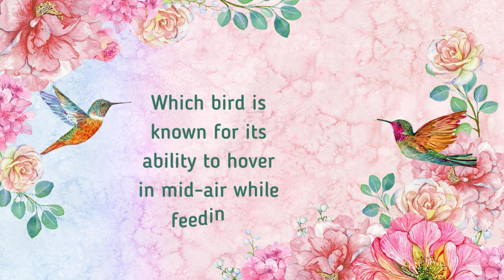Which bird is known for its ability to hover in mid-air while feeding?